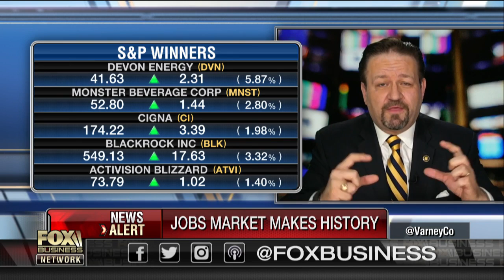North Korea no longer good for China?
Former adviser to President Trump Sebastian Gorka on the state of the U.S. economy, reports former NBA star Dennis Rodman will go to Singapore during the U.S.-North Korea summit and the Trump administration's talks with North Korea.